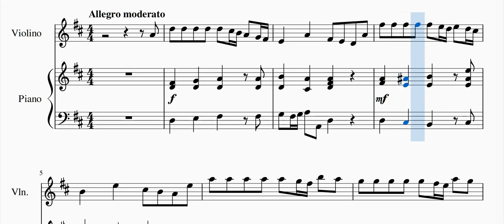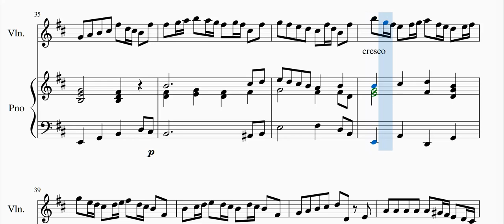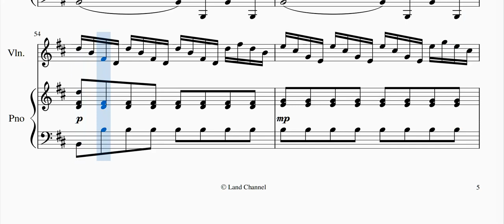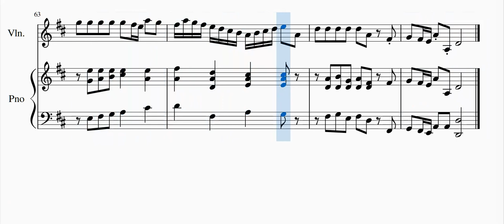Kuchler-Concertino in D Major in Style of Antonio Vivaldi Piano Accompaniment With Score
Land Channel